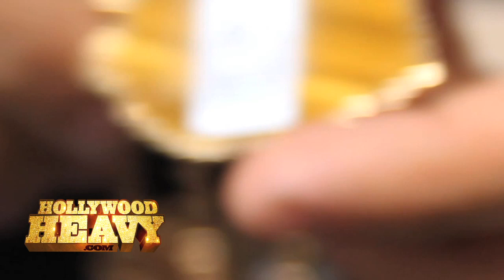$15K Necklace Made For LeBron James (Flawless Jewelry) (Hollywood Heavy)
Videographer: Jai Nima Idowu
Video Editor: Jai Nima Idowu